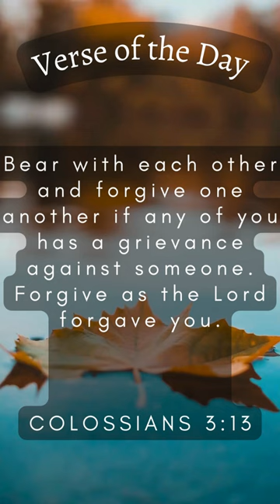The Perplexities of Forgiving and Forbearing (Colossians 3:13)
ㅡㅡㅡㅡㅡㅡㅡㅡㅡㅡㅡㅡㅡㅡㅡㅡㅡㅡㅡㅡ